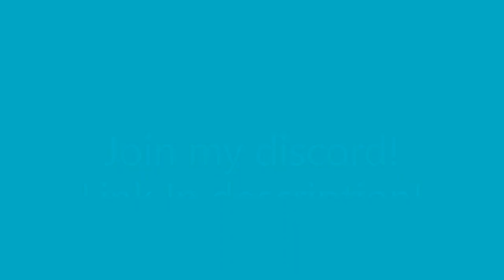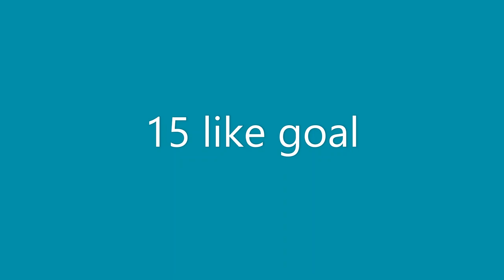Piggy Book 2 Chapter 8 Exclusive Cutscenes! (Animation)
Like goal is 15!